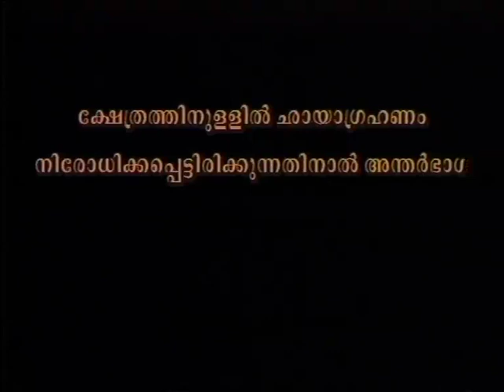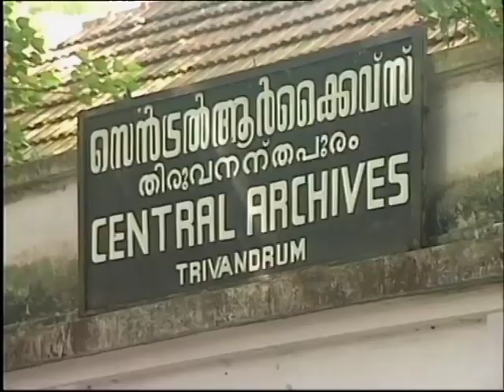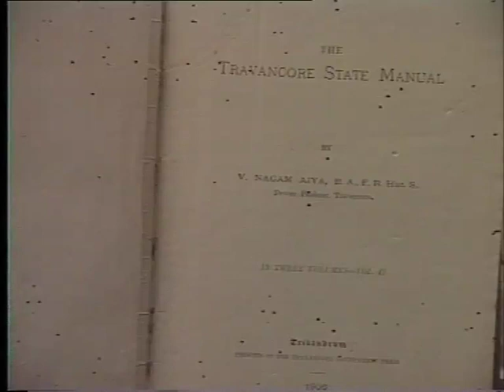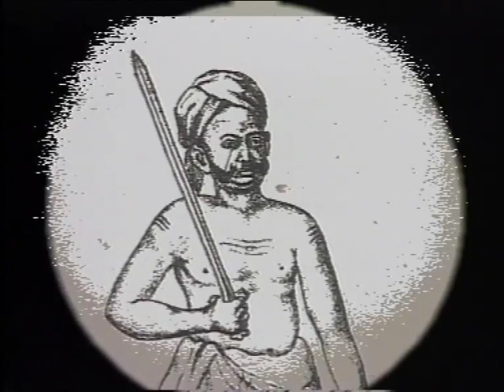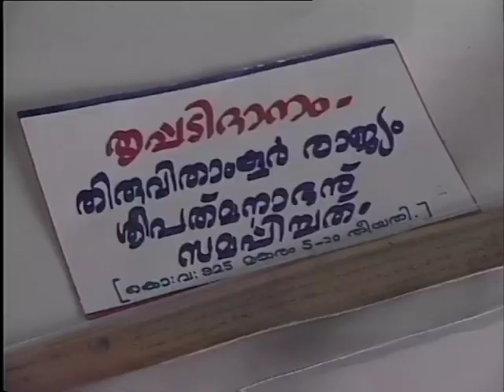SREE PADMANABHASWAMY TEMPLE - 2 by G.Hari Neelagiri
'രഥവേഗങ്ങളുടെ സുവർണ്ണസാക്ഷി' : A five episode documentary on  SREE PADMANABHA SWAMY TEMPLE,directed by G.Hari Neelagiri based on the book of the same title written by H.H. Aswathy Thirunal Gouri Lakshmi Bayi of Travancore Royal Family.The documentary is produced in1988.
    Sri Padmanabha Swamy Temple has extra ordinary significance in the socio-cultural and political history of Travancore. Lauded as one among the one hundred and eight great centres of Vaishnava workship in Bharatha Varsha, Sri Padmanabha Swamy Temple is a treasure house of art and architecture as well. The influence exerted by this temple over the state and its people as well as on territories far removed from it span centuries. Its glory and importance are multi-dimensional.
   The five episode documentary ''Radhavegangalude Suvarna Sakshi'' is a pilgrimage into the history, architecture, art and spirituality of this 'Mahakshethra.' It is as well a journey into the significant history of the land under its sway, covering many of the inter related aspects. The documentary strives to transmit the glory of the ancient abode of divine which outlined the relentless march of time.

PART-2:STEPPING STONES OF THE HISTORY.
    History of medieval period- Period of Anizham Thirunal Marthanda Varma,Dharma Raja...